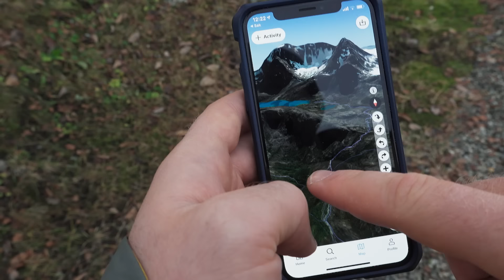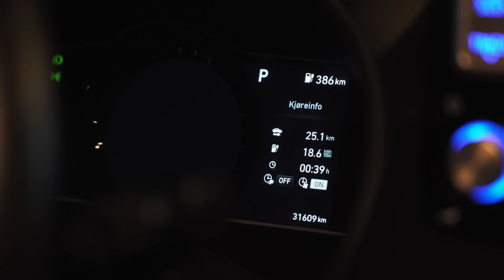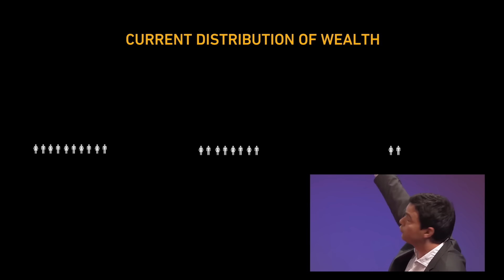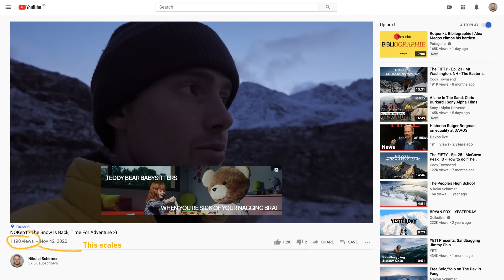Skiing the most remote peak in Lyngen, Norway (and two more goals for the winter) || NOKep1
Adventure time: All skin tracks lead to the Jackpot Zone. Winter is here and we're back with another series of stories from the mountain. Episode two coming soon!